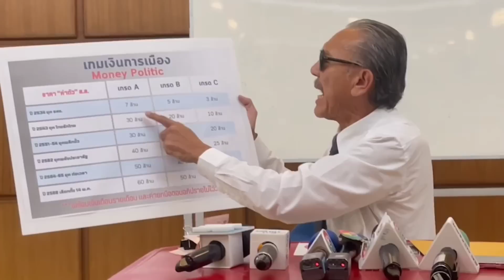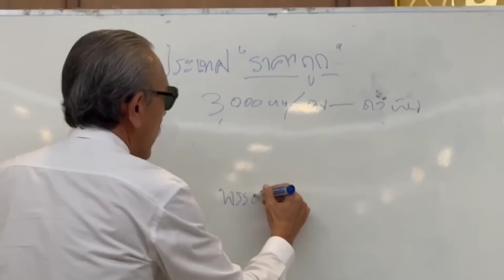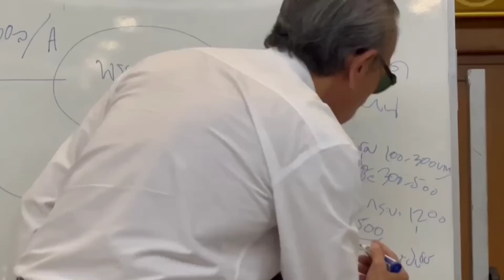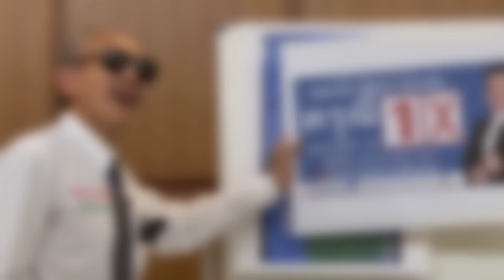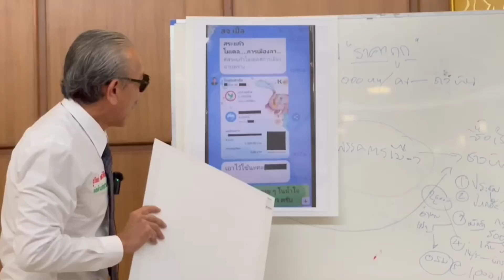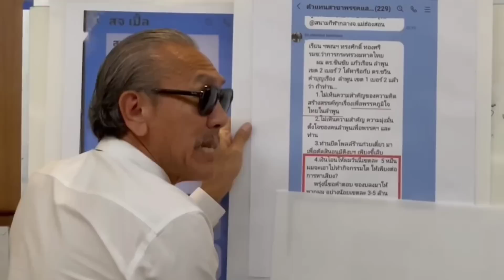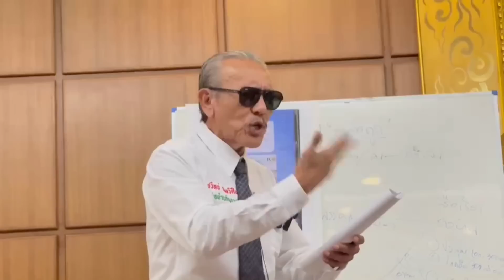📌'ชูวิทย์' อัดฉีด 10 เท่า คนแจ้งซื้อเสียงเลือกตั้ง